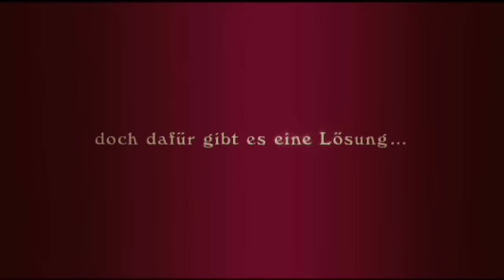WHISKY MIT WODKA | neuer Trailer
Mit der melancholischen Komödie WHISKY MIT WODKA knüpfen Regisseur Andreas Dresen (WOLKE 9) und Drehbuchautor Wolfgang Kohlhaase (SOLO SUNNY) an ihre erfolgreiche Zusammenarbeit bei SOMMER VORM BALKON an: Sensibel, mit Leichtigkeit und lakonischem Humor erzählen sie von Einsamkeit und Älterwerden, von Chancen und Träumen und von kleineren und größeren Lügen. Mit einem wunderbaren Ensemble: Henry Hübchen (ALLES AUF ZUCKER!), Corinna Harfouch, Sylvester Groth und Markus Hering u.a.